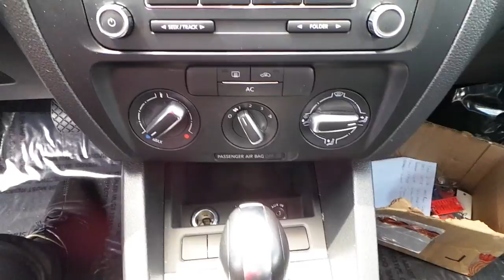2012 Volkswagen Jetta SE